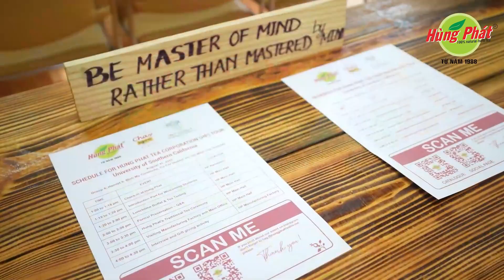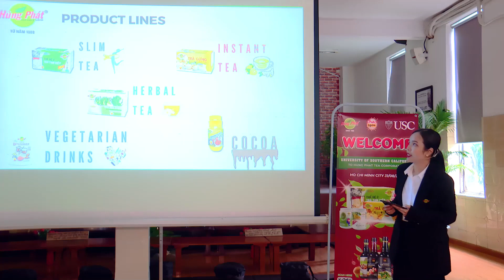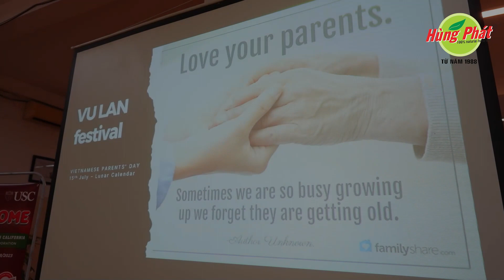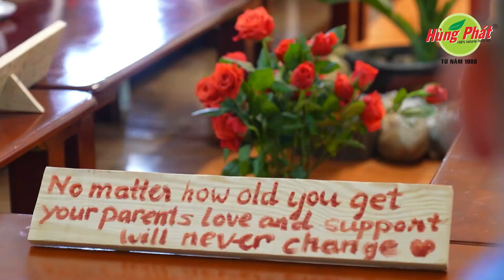Welcome University Of Southern California To Hung Phat Tea Corporation